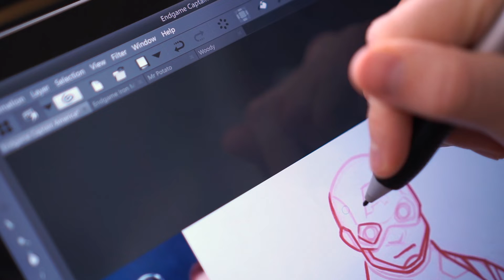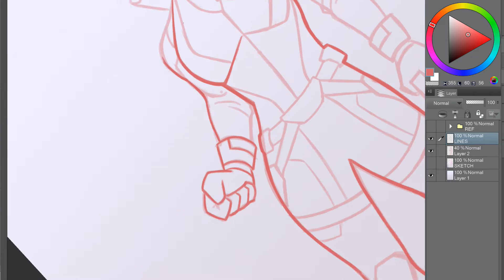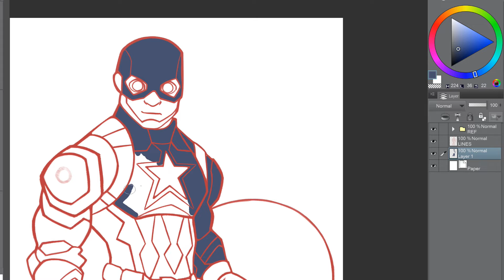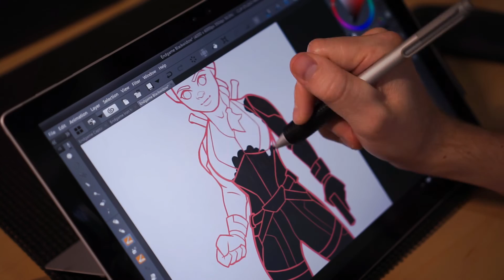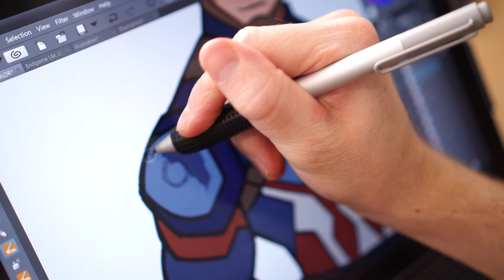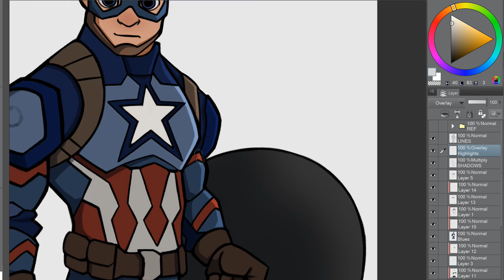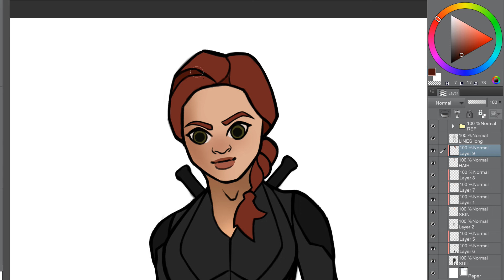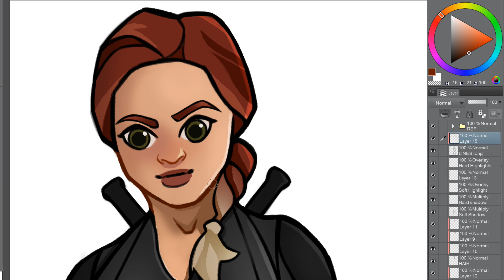DRAWING Cartoon Avengers -(Part One)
Created this back when Avengers Endgame came out. I decided I would post it,  even though it's not super relevant anymore. Painted in Clip Studio.